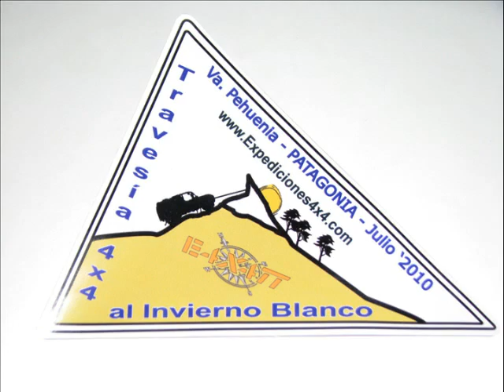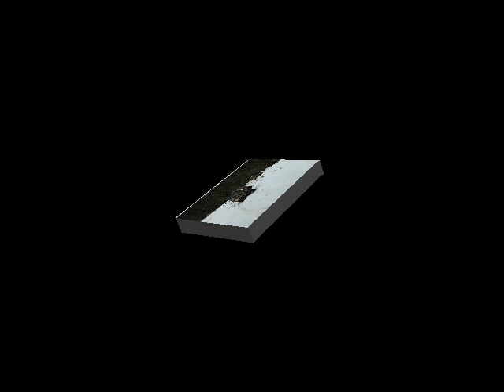Villa Pehuenia. Neuquén. Día 2/3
Continúa nuestra primer travesía en la querida Suzuki JIII.

Como siempre, pedimos que nos dejes tu opinión sobre este bello lugar de nuestra República Argentina y que si no lo hiciste aún te subscribas al canal para que podamos seguir creciendo.

Saludos y buenas rutas!!

Alberto.-